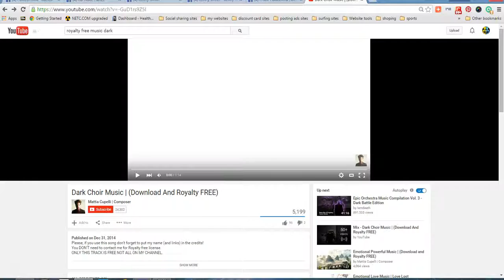Another Large Whale Dead Belly up Oakland California 8/29/2015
Dead whale found beneath dock at Oakland Estuary.  The researcher looking at the dead whale. If you read her lips she said OMG!  How much more  can the ocean take from Fukushima? When will the world community wake up and realize we are running out of time for the pacific and then us.